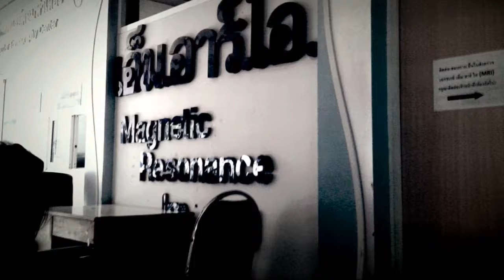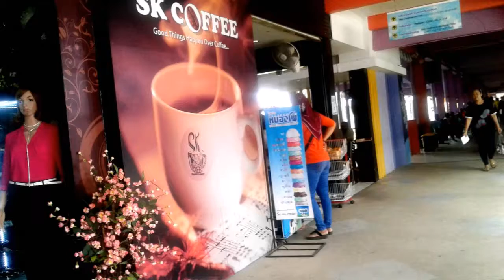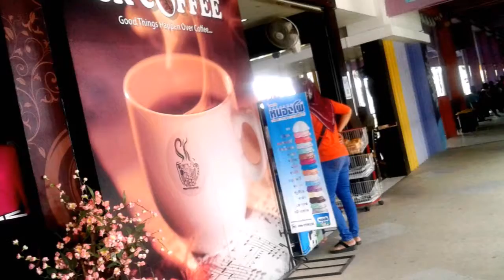ความสุขถ้าอยู่กับคนที่มีอำนาจความจำเสื่อม